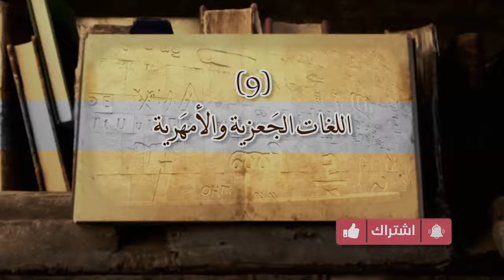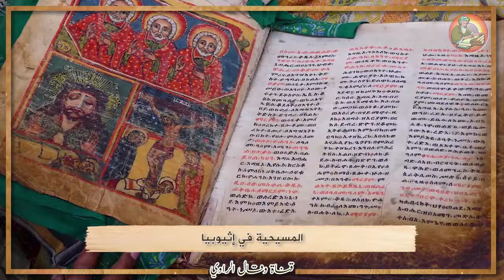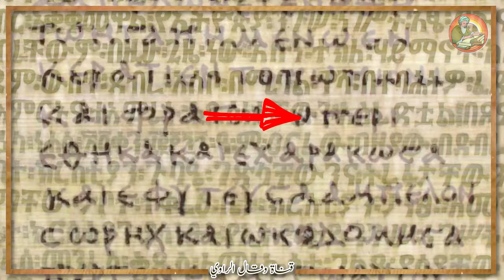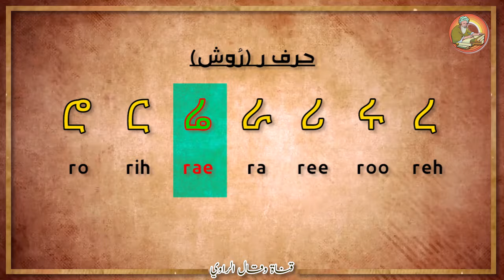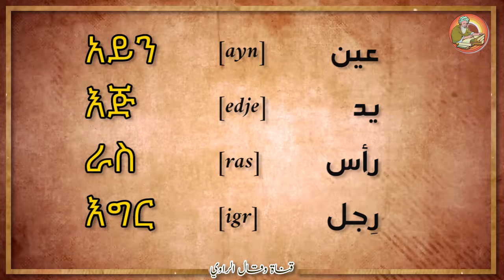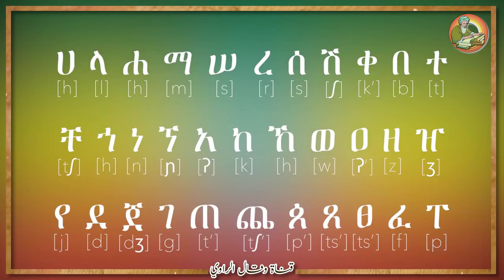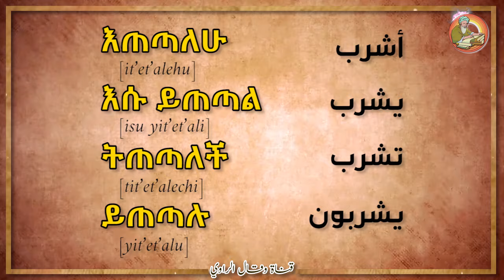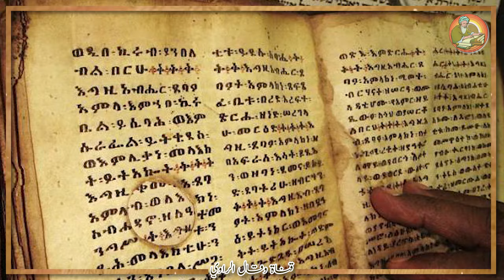الجَعزِيّة والأمهَريّة مستودع أدبيات وروحانيات وتُراث الشعب الاثيوبي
اللغات الجعزية والأمهرية من اهم العناصر التي تعبر عن ثقافة وتاريخ وحضارة الشعب الأثيوبي منذ الاف السنين. نشأت اللغة الجعزية منذ خمس وعشرين قرنا تقريبا، منفصلة عن أمها اللغة العربية السبئية، عندما هاجرت بعض القبائل العربية من هضبة اليمن لتسكن هضبة الحبشة مع سكانها الأصليين من القبائل الكوشية والصومالية. هاجر الأحباش لوطنهم الجديد حاملين اللغة والثقافة والعقيدة الدينية وكذلك خط المسند الذي كانت تكتب به لغة أبائهم في اليمن. ومع الوقت طرأ عليه بعض التعديل فصار اكثر ليونه من سابقه، كما طال لغتهم ايضا بعض التأثيرات الكوشية والصومالية لتنتج لغة جدية ألا وهي اللغة الجعزية.

كيف نشأت اللغة وتطورت، وكيف خرجت من رحمها اللغة الأمهرية في وقت لاحق، وكيف حفظت تلك اللغات، اللغة الجعزية و اللغة_الأمهرية تراث وحضارة وثقافة وتاريخ الشعب الإثيوبي؟ شاهد معنا الحلقة للنهاية من سلسلة حلقات تاريخ_اللغات ، وتعتبر الحلقة الأخيرة من حلقات اللغات السامية. ولا تنسى التأكيد على اشتراكك بقناة وقال_الراوي وتفعيل التنبيهات 🔔 ليصلك الجديد. أو يمكنكم الأن دعم القناة من خلال الانتساب أو خاصية (تشكرات/Super Thanks) الموجودة اسفل كل فيديو، أو مباشرة عبر PayPal من خلال الرابط
00:00 مقدمه
00:45 نشأة اللغة الجعزية
05:05 "الأبوجيدا" الجَعزية
07:53 القواعد اللغوية والنظام العددي
10:04 الفرق بين الجعزية والأمهرية
13:23 مكانة اللغة الأمهرية
⭕ تدوينات لازم تقراها:
⭕ مصادر الحلقة:
- عبد الله حسين، المسألة الحبشية، مؤسسة هنداوي 2017
- د. سيد فرج راشد، الكتابة من أقلام الساميين للخط العربي، مكتبة الخانجي بالقاهرة
- إسرائيل ولفنستون، تاريخ اللغات السامية، مطبعة الاعتماد 1929
- جودة الطحلاوي، تاريخ اللغات السامية، مطبعة الطلبة بمصر 1932
- هاشم يحيى ملاح، تاريخ العرب قبل الإسلام، دار الكتب العلمية 2011
- عبد المجيد عابدين، بين الحبشة والعرب، وكالة الصحافة العربية 2017
- وولف ليسالو، معجم اللغة الجعزية المقارن.
- موقع Amharic Teacher لتعليم اللغة الأمهرية وقواعدها
⭕ المادة المرئية المستخدمة:
- مختارات من قنوات اثيوبية على يوتيوب. وجميع المقاطع تم اقتطاعها طبقا لسياسة الاستخدام العادل المسموح بها في اغلب منصات العرض.
⭕ الصور الفوتوغرافية:
- ويكيبيديا الموسوعة الحرة
- موقع Amharic Teacher
- بوابة اثيوبيا الثقافية.
⭕ المادة الصوتية:
أهلا بكم ..